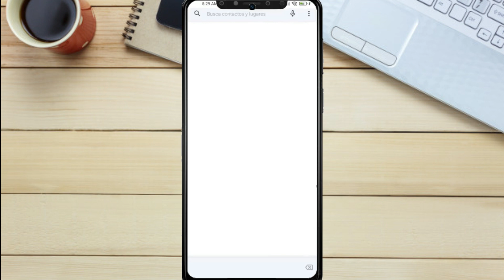No salen llamada de mi celular | No puedo llamar | Llamadas finalizadas o error de llamada SOLUCION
En este video te enseño como solucionar el problema de que no pudes llamar por tu telefono ( EN 1 MINUTO).

Ante este problema no conviene descartar que la SIM se encuentre dañada o se haya desplazado al recibir algún golpe. En estos casos suele aparecer el mensaje “Móvil sin servicio”. Para comprobar que no sea este el motivo, deberemos apagar el teléfono, sacar la SIM y volverla introducir.

Comprueba la configuración del iPhone:

1. Ve a Configuración
2.  Enfoque
3. No molestar y asegúrate de que esté desactivado.
4. Comprueba si hay números de teléfono bloqueados.
5.  Ve a Configuración
6. Teléfono
7. Contactos bloqueados
8.  Comprueba si el desvío de llamadas está activado.

Comprueba la configuración  en Android:

1. Tener activado el Modo Avión. ...
2. Comprobar SIM y Modo de conexión. ...
3. Tarjeta prepago sin saldo. ...
4. Desvío de llamadas activo. ...
5. Problema al enviar o recibir llamadas con contactos en concreto. ...
6. El problema sólo sucede cuando estamos en el extranjero.

Busquedas similares
llamada terminada,llamada finalizada,llamada no se ve en pantalla,no puedo hacer llamadas de mi celular android,porque no salen llamadas de mi celular samsung,no puedo hacer ni recibir llamadas de mi celular,recibo llamadas pero no puedo llamar,no salen llamadas de mi celular claro,porque no salen llamadas de mi celular huawei,porque no salen llamadas de mi celular movistar,tengo datos pero no puedo llamar,error en la llamdad solucion,No puedo llamar,android,iphone